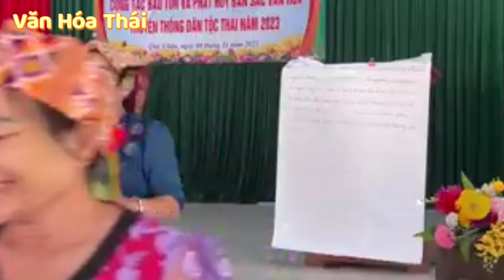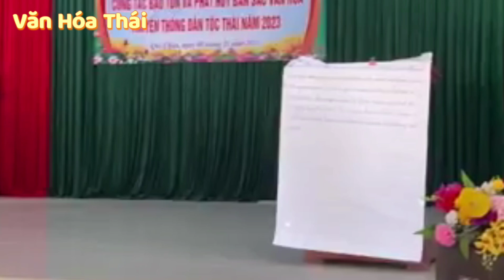Học Hát Nhuôn Với Nghệ Nhân Sầm Xanh Bản Hoa Tiến Quỳ Châu Nghệ An